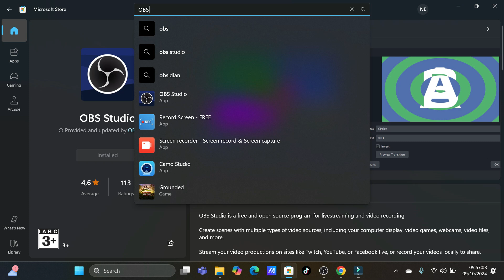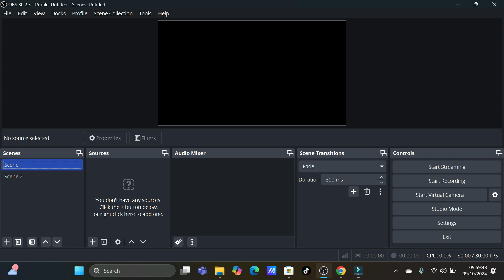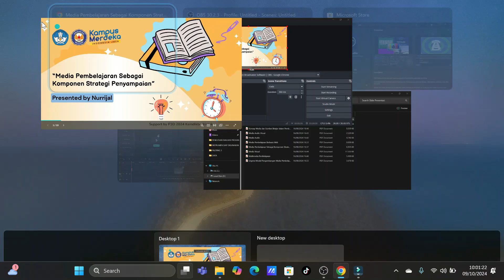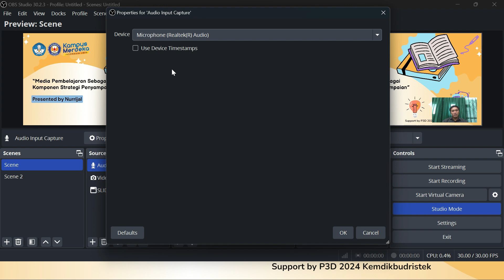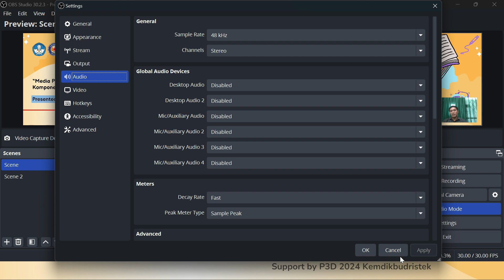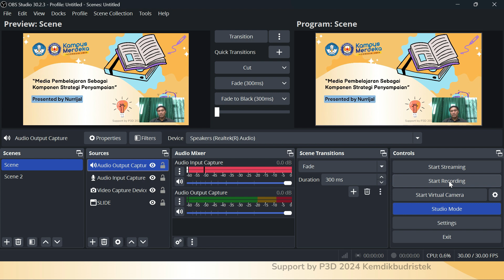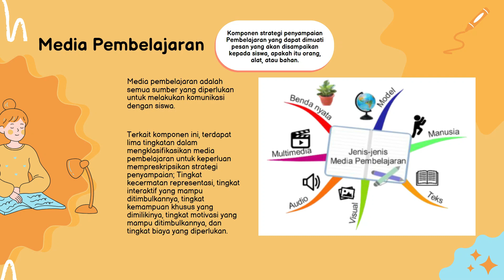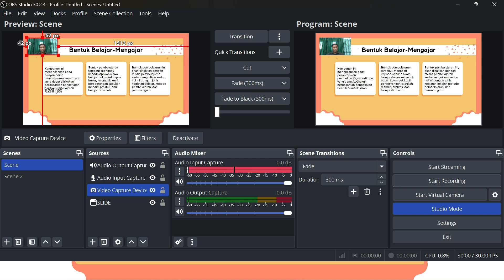Tutorial Membuat Video Presentasi dengan OBS Studio